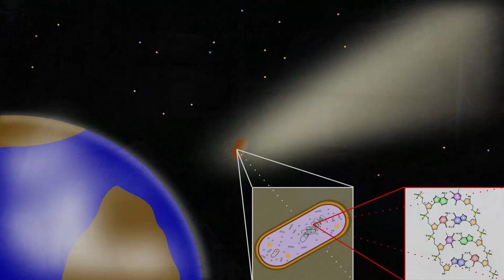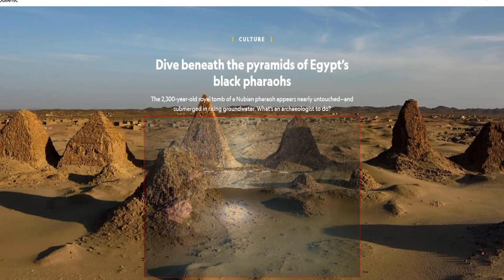Geology Exposes Lost Civilizations Ruins?